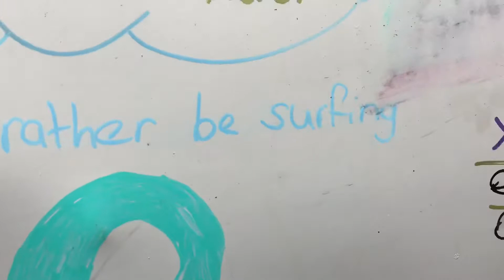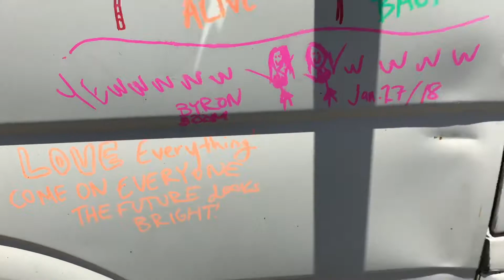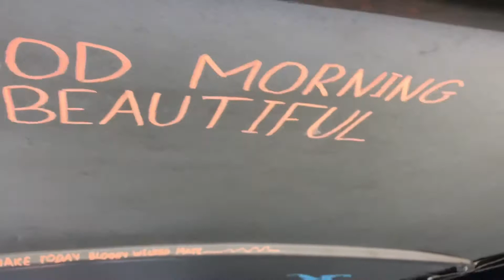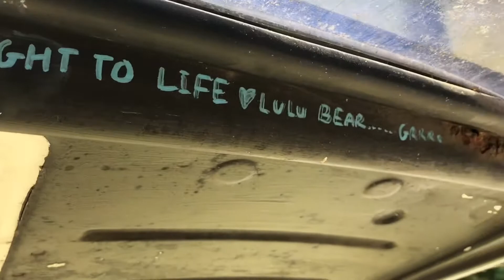Life is the way interview with Blake Davies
Blake Davies is an influential legend living in Port Macquarie. This guy has been a tour guide, surf instructor, barista, landscaper and, is an all-round good bloke. This is his story